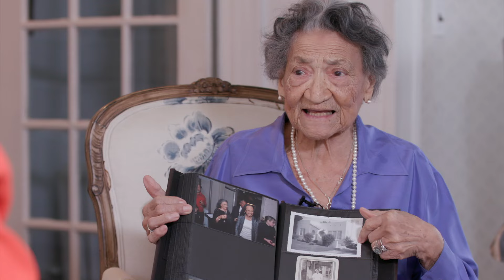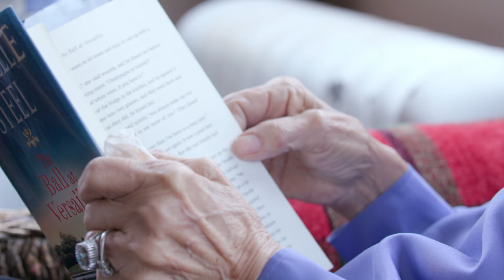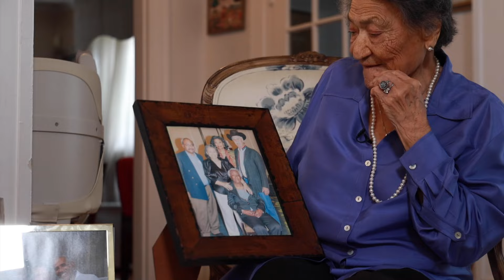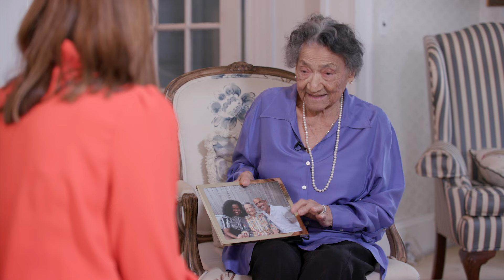World War II Nurse Makes History in Rhode Island | Rhode Island PBS Weekly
Centenarian Bennie Fleming says she was raised to “give something back” and her life is proof of it. She served as a nurse during World War II when the armed services were still segregated and went on to become an educator in Providence for more than four decades. Rhode Island PBS Weekly’s Michelle San Miguel talks with Fleming about living a life of service and remaining active at 100.